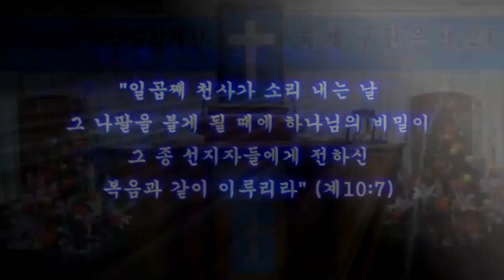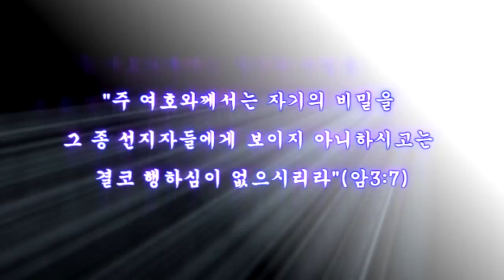스룹바벨 선교회 새벽예배 20191126_D_에스겔26장(2015년 08월 17일)_속도UP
[화 새벽 설교] 에스겔 26장 : 두로(물질주의 교회)에 대한 심판 2019/11/26 Tuesday Dawn

2015년 8월 17일

5th Floor, 18, Guksabong 1-gil, Dongjak-gu, Seoul, Korea